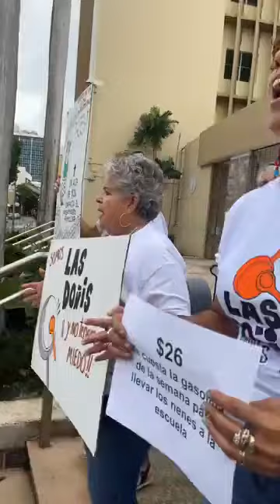PUERTO RICO: Las doñis están jaltas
Las doñis están jaltas

AVISO DE PRENSA QUE: Conferencia de Prensa QUIEN: Las doñis estamos jaltas CUANDO: Miércoles 26 de octubre de 2022 a las 4:30 PM DONDE: Frente a LUMA Energy en la Parada 19 de la Ave. Ponce de León en Santurce TEMA:  26 x $26: Lo que significan $26 para una mujer en Puerto Rico/ Oposición tenaz al cargo de $26 que se propone para la factura de energía eléctricaSee Translation